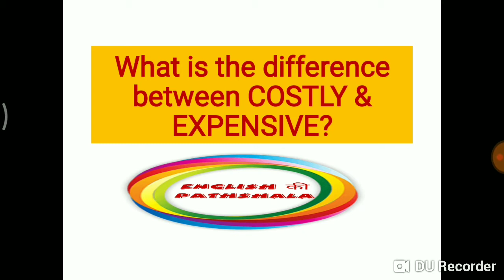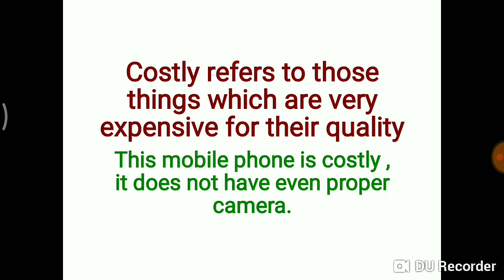Confusing words-- What is the difference between COSTLY & EXPENSIVE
This video tells you the difference between COSTLY and EXPENSIVE.